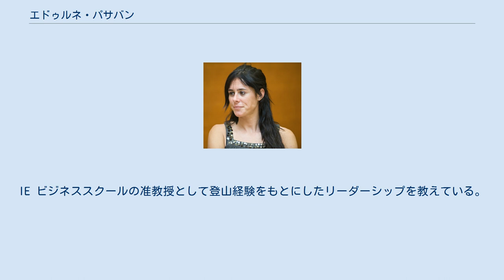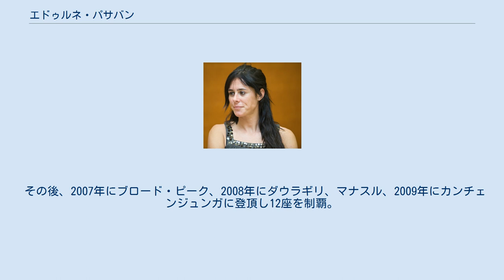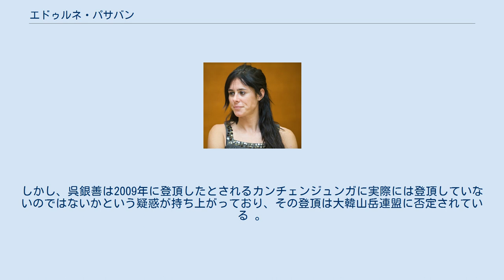エドゥルネ・パサバン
エドゥルネ・パサバン（Edurne Pasaban、1973年8月1日 - ）は、スペイン・トローサ出身の女性登山家。
女性として世界で初めて8000メートル峰全14座の登頂に成功した。
IE ビジネススクールの准教授として登山経験をもとにしたリーダーシップを教えている。
 14歳の頃から登山を始め、モンブラン、マッターホルンや、南米のチンボラソ、コトパクシ山などに登頂。
1998年からヒマラヤ登山を始め、2001年5月23日に世界最高峰エベレストに登頂成功。
 2004年、フアニート・オヤルサバルのサポートを受けK2に登頂成功。
しかし、無理なアタックのため下山中にヘリコプターで救出され、足の指を数本失った。
 2005年7月20日、TVE（スペイン国営放送）の「不可能との極限」という番組のチームとして、パキスタンのナンガ・パルバットに登頂成功。
この時点で8000メートル峰8座を制覇。
 その後、2007年にブロード・ピーク、2008年にダウラギリ、マナスル、2009年にカンチェンジュンガに登頂し12座を制覇。
韓国の呉銀善と女性初の全14座制覇を争った。
 2009年9月7日、エドゥルネ・パサバンはライバルである呉銀善について、「彼女が女性初の8000メートル峰14座制覇を達成するだろう」と記者会見を行った。
 2010年4月17日、アンナプルナに登頂し13座を制覇。
その10日後の4月27日、全14座制覇まであと1座と迫っていた呉銀善がアンナプルナに登頂し、女性初の偉業を先に達成された。
しかし、呉銀善は2009年に登頂したとされるカンチェンジュンガに実際には登頂していないのではないかという疑惑が持ち上がっており、その登頂は大韓山岳連盟に否定されている 。
 2010年5月17日、シシャパンマに登頂し、8000メートル峰全14座の登頂に成功した。
 ^ Top-5 women to reach more eight-thousanders8000ers.com ^ スペインニュース・コム2005年7月 ^ 8000メートル峰14座の制覇、「女性初」は韓国の登山家か AFPBBニュース 2009年9月8日 ^ 韓国女性登山家、「疑惑」の初8000メートル峰14座制覇 ^ ソウル事情＝登山家・呉銀善さんに登頂捏造疑惑